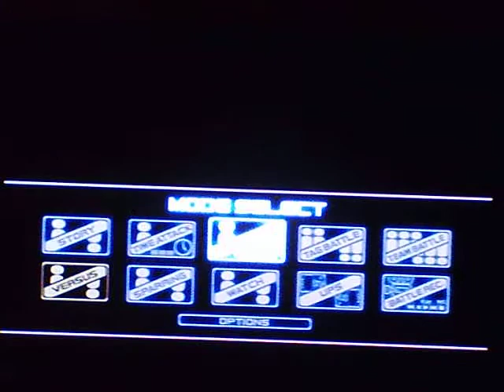Dead or Alive 2 Hardcore Tina Armstrong vs Ayane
Tina Armstrong vs Ayane Doa one on one Fight Match